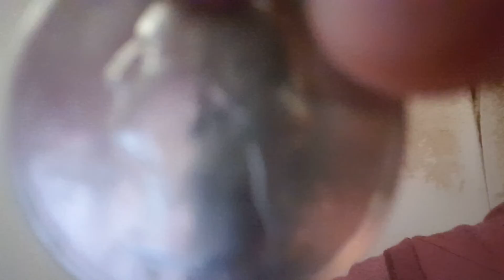We finnaly did it...